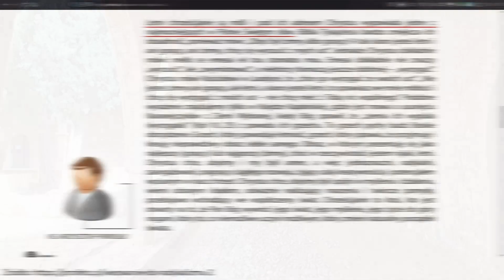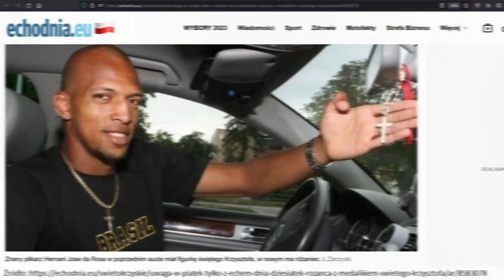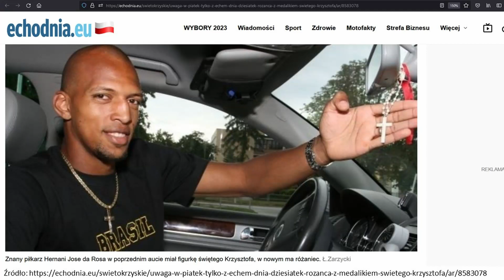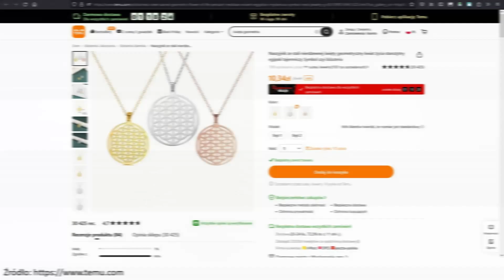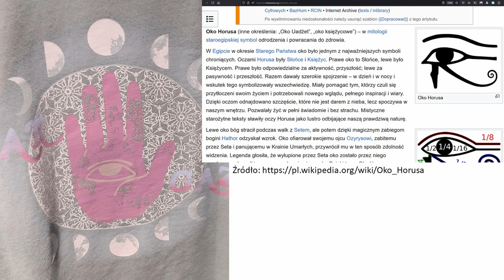Obyś był zimny, albo gorący, nie zaś letni. Ludzie pokazują w co wierzą.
Opowiadam o tym, co ostatnio zauważyłem w Niemczech i w Polsce.